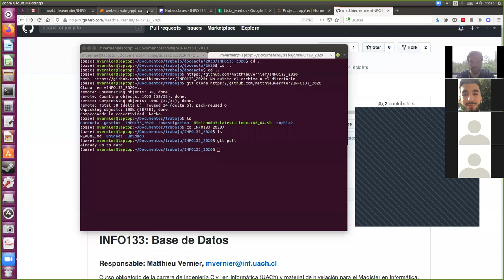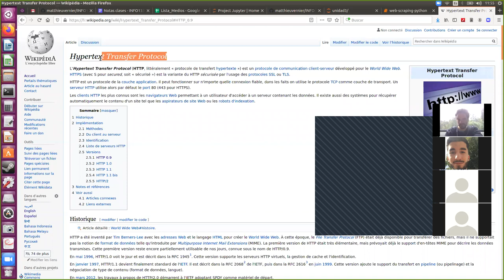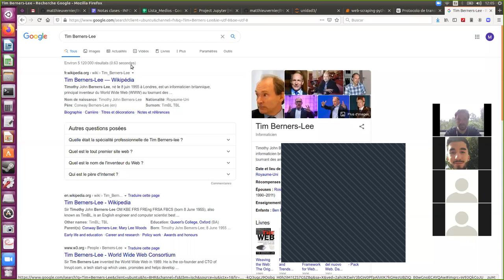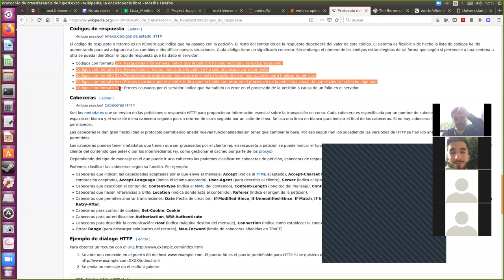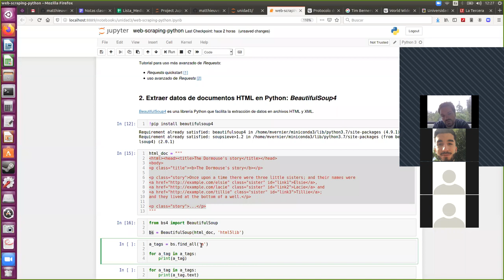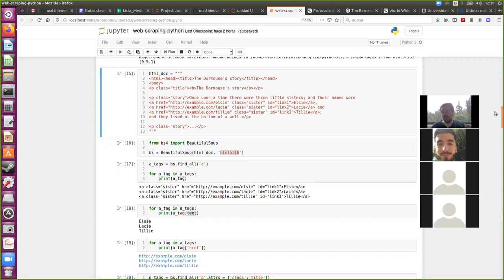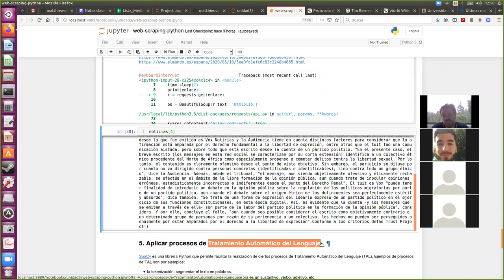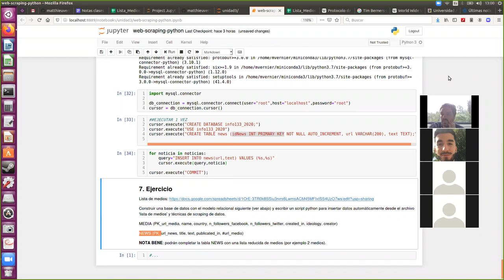[INFO133] Scraping de datos e integración MySQL/Python